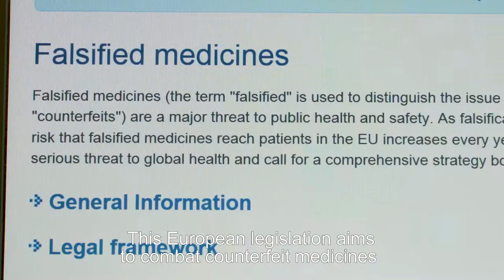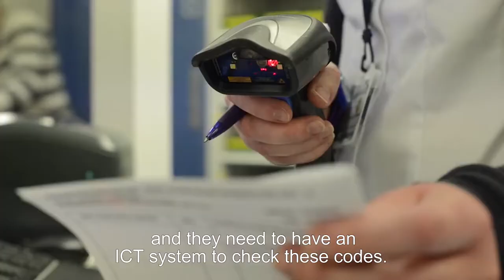Federal Agency inspections for quality and safe medicines (famhp)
Interview with Mrs. Ethel Mertens, Dir. Gen. A.I. Inspection at federal agency for medicines and health products (famhp).

This pharma.be video was created by Quod Non.